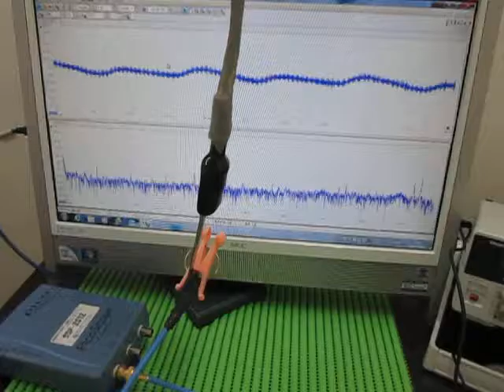超音波プローブ実験 Ultrasonic probe experiment